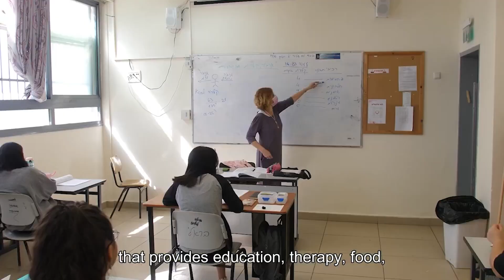Meet the Girls from Afikei Ohr Youth Village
Join us as we introduce you to our incredible Afikei Ohr Girl’s Village, an organisation that provides a nurturing home for orphaned girls. In this video, we’ll take you behind the scenes and show you what life is like at the village.

We'll also share how your support can help us create a safe and comfortable space for every girl in our care. With your help, we can continue to give these young ladies everything they should be getting from their parents - love, security, and guidance. So come on this journey with us and see how you can make a difference.

Migdal Ohr has taken the initiative to create an Orphan's Plan for Life to support the 800+ orphans with a structured support system aiding those orphaned from childhood into their adulthood with tailored support and care for each child.

We will be running a 36-hour, online gift-matched fundraising event on 16th - 17th June to raise £1,000,000 to support these orphans. Every donation will be matched and effectively doubled, and we would love for you to get involved.

Light Up an Orphan’s Heart.